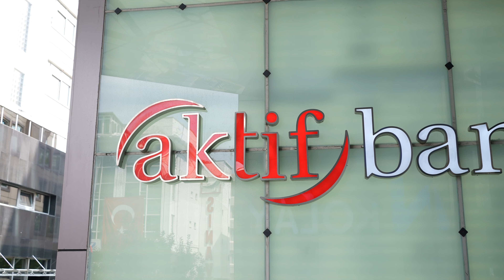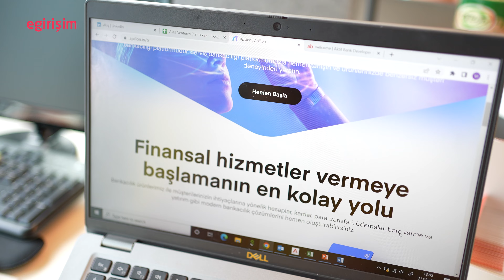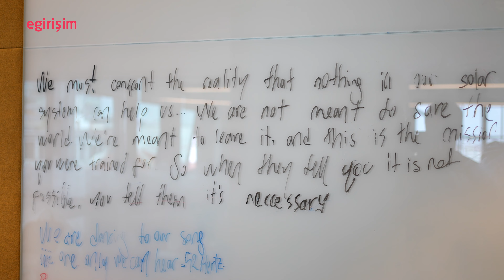Fintech girişim kurucusu Aktif Ventures’ın hikayesi | Fintech girişim nasıl kurulur?